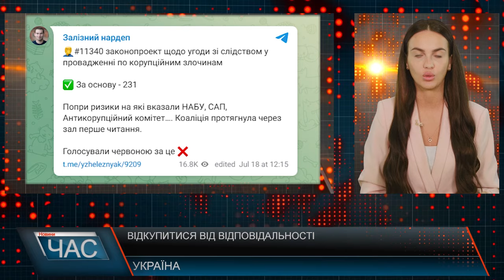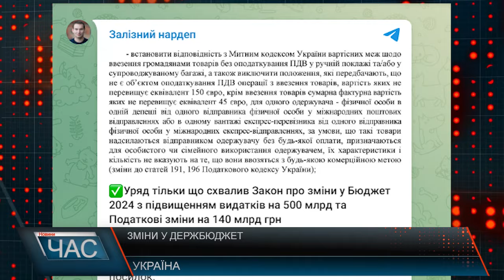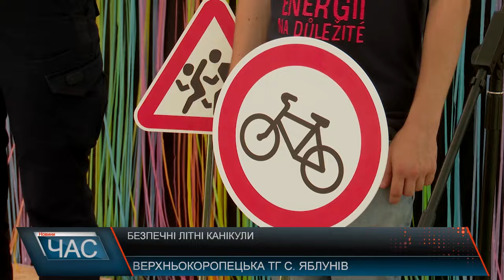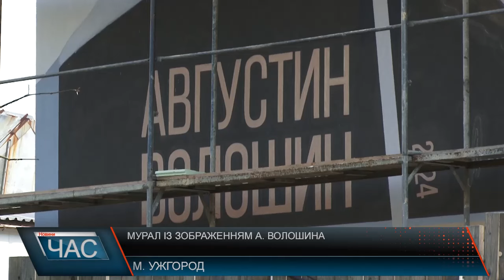Програма "ЧАС"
18.07.24